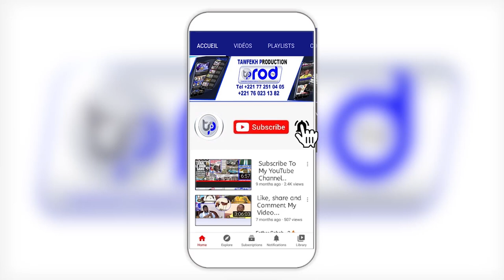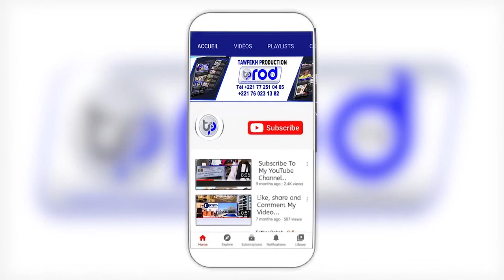Coulage Ligueyu Dakar Cité APIX KUER S OUSSEYNOU KANE BOROME KHALIMAGUi